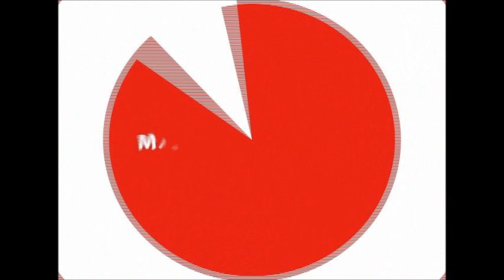KAROL SEVILLA EN BARRIO MATADERO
Karol Sevilla sorprende a los niños del Merendero El Sol, en el Barrio Matadero